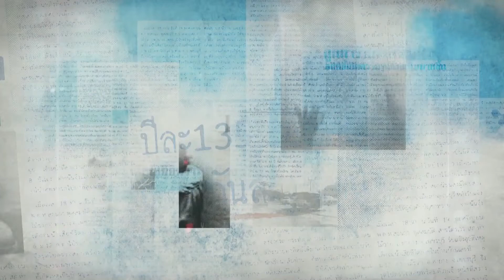ดูแลเด็กเล็กอย่างใกล้ชิด